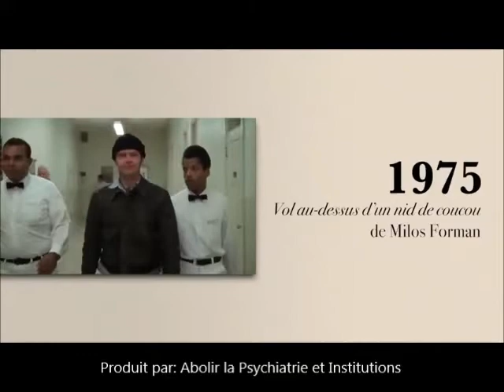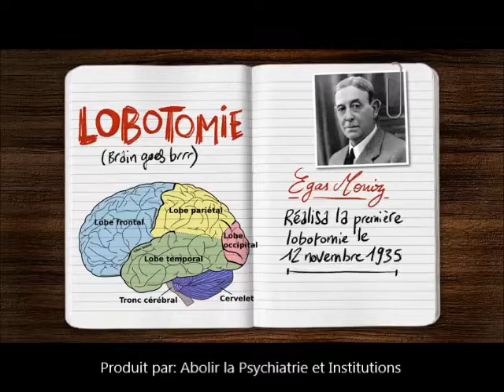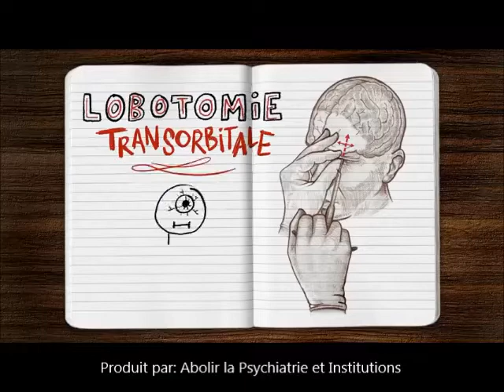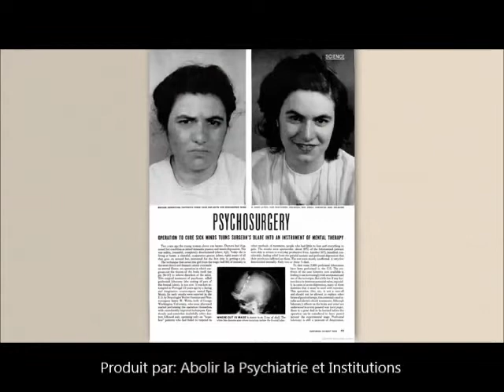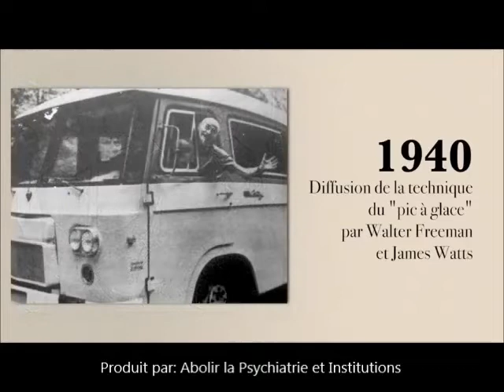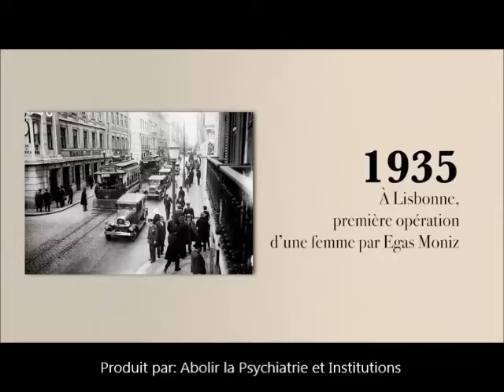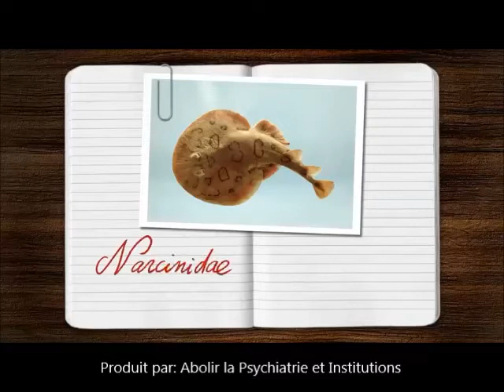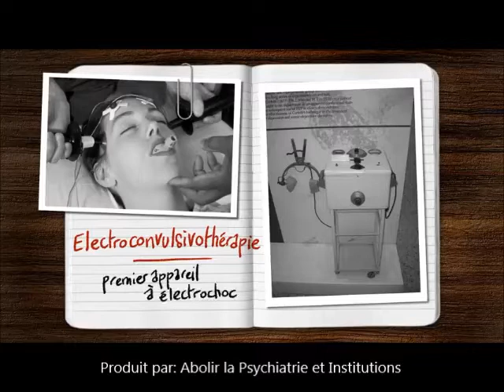Les pires pratiques dites médicales: la lobotomie et l'électrochoc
Avertissement : ce sujet comporte des images qui peuvent heurter les personnes sensibles.
Sources:
Interview Lobotomie hier et aujourdhui Marc Lévêque
Dans les années 1950, plus de 10 000 patients ont été soumis à une lobotomie, opération qui consiste à sectionner les fibres nerveuses unissant le lobe pré-frontal du reste du cerveau. Le neurochirurgien Marc Lévêque explique dans quelles conditions et avec quels résultats cette technique était appliquée. Abandonnée à l'arrivée des neuroleptiques, la psychochirurgie a réapparu en 1993 - sous une forme réversible - avec la première stimulation cérébrale profonde d'un patient atteint de la maladie de Parkinson. Une technique très encadrée en France, ce qui n'est pas le cas partout...
Les pires pratiques medicale Dr Nozman

AVIS D'UTILISATION ÉQUITABLE : Ce site contient du matériel protégé
par le droit d'auteur que l'utilisation dont n'a pas toujours été
spécifiquement autorisé par le droit d'auteur propriétaire. Nous pensons
que cela constitue une "utilisation équitable" de tout matériel protégé
par le droit d'auteur tel que prévu dans l'article 107 de la loi américaine
le matériel sur ce site est présenté sans profit et les informations
incluses sont destinées à la recherche et à l'éducation fins seulement.
Nonobstant les articles 106 et 106A l'utilisation équitable d'une œuvre protégée
par le droit d'auteur à des fins telles que la critique, le commentaire,
l'examen et les reportages ne constituent pas une violation du droit d'auteur.

Je n'ai pas dit abolir les soins, j'ai dit abolir la psychiatrie. Il ne faut pas me faire dire ce que je n'ai pas dit. Aussi, je me réserve le droit d'enlever les commentaires déplacés, déplaisants, ignorants ou idiots; en effet j'enlève les chiures de mouches de sur mon pare-brise.

Profitez au maximum en cliquant sur l'icône sous-titres/sous-titres fournis que vous pouvez trouver en bas à droite des vidéos avec les mots CC.

💚Dépendant de vos besoins et de votre budget, vous avez un moyen de me soutenir🎇 parmi les options suivantes dont j'ai obtenu des résultats pour améliorer moi-même ma santé:🍀 (Vitamines).
N'oubliez pas de consulter BetterHelp pour une thérapie abordable et pratique
Utilisez le lien de BetterHelp fourni car il soutient la chaîne. Merci.

Je suis un chercheure d'investigation indépendante et j'ai une formation de psychologue, je cherche ma vocation entre le Américain et Européen parce que je peux faire les deux et je ne suis pas sur cette terre pour les riches et confortables financièrement parlant mais plutôt pour ceux qui méritent mon attention particulière. Je suis actuellement en convalescence d'un abus systémique et narcissique suite à ma propre mère qui a été systématiquement détruite par la psychiatrie. D'ailleurs, ils utilisent toujous les électrochocs jusqu'à preuve du contraire.